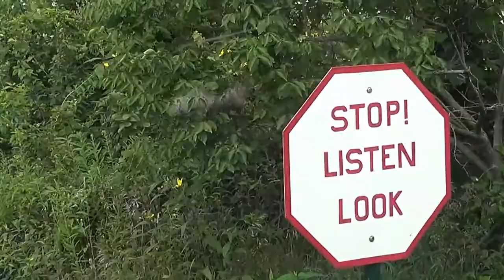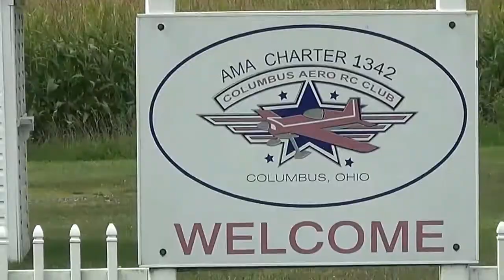Columbus Aero RC Flying Field 8-26-15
More fun and Goodyear blimp visit.

misic by daPlaque